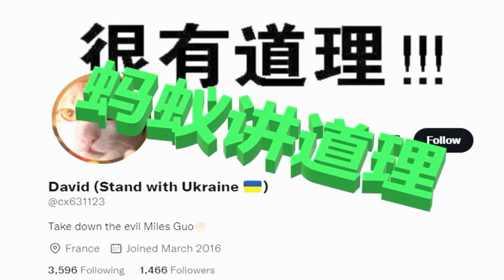2022-11-15盘丝洞洞主文远引用DAVID说法“一群太监告诉别人怎么高潮”